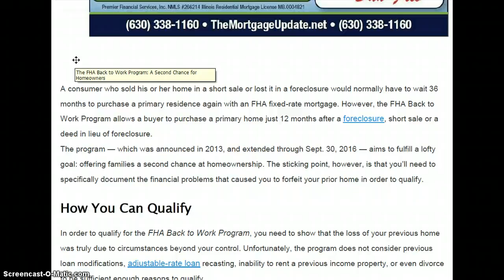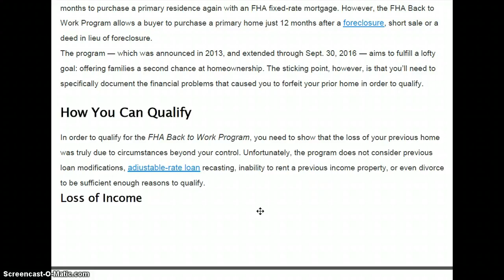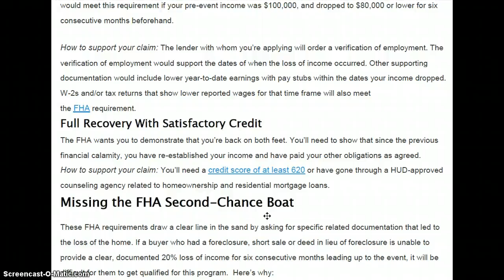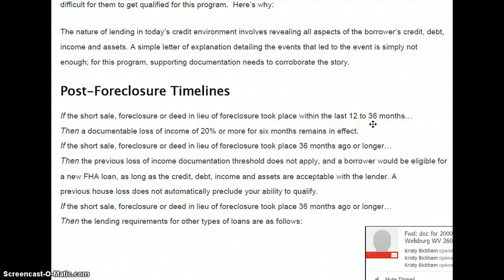A 2nd Chance at home Ownership